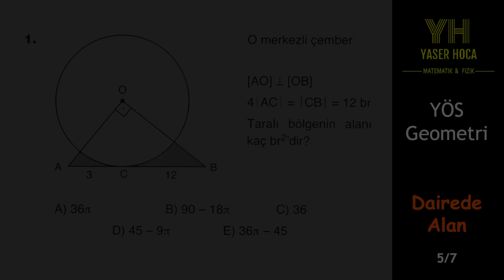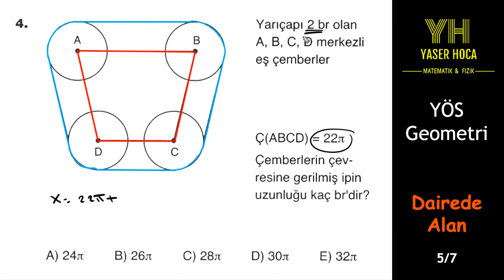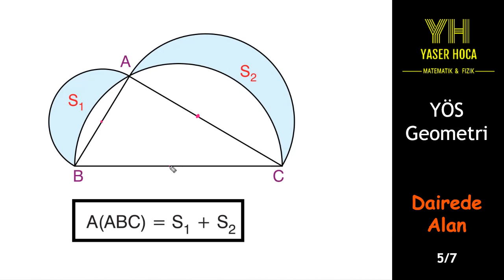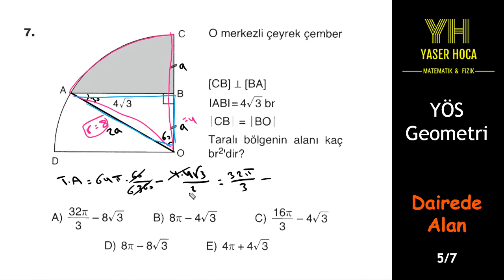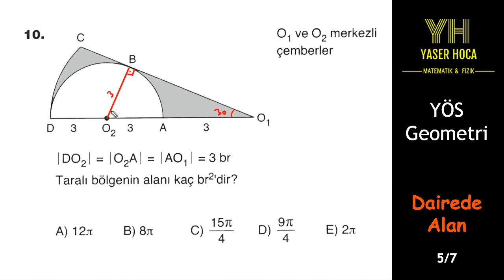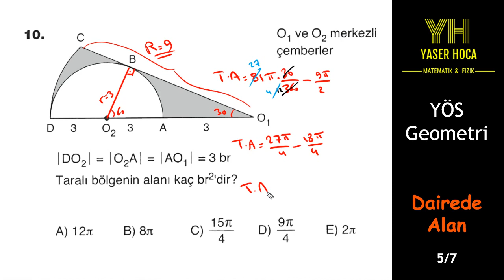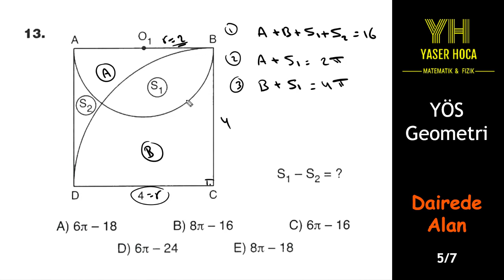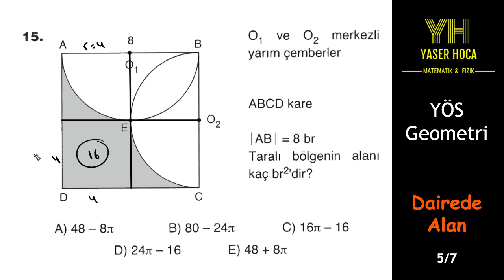المساحة في الدائرة - الاختبار الخامس